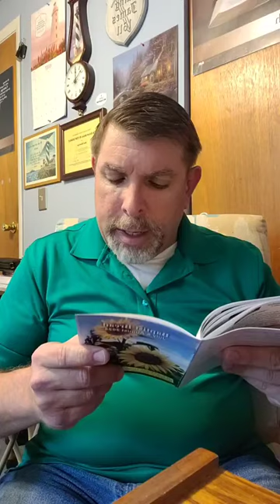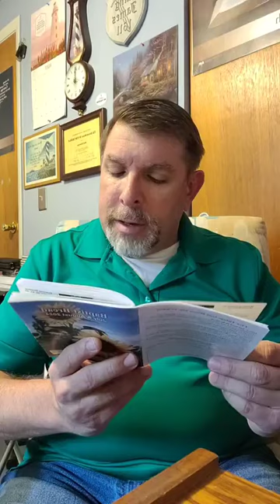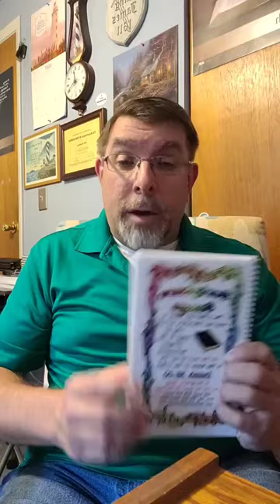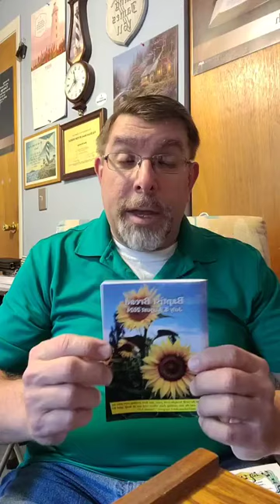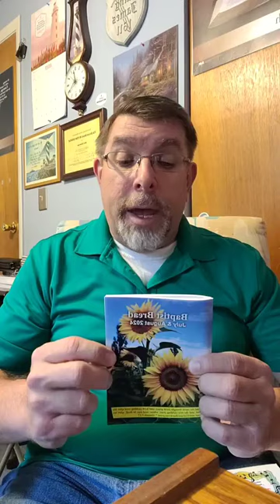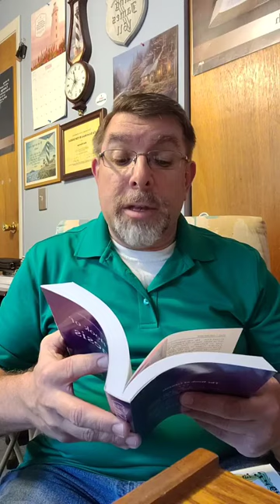Baptist Bread and Scripture Song Broadcast August 21st: Interpreting Life Right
Scripture Song: 1st Corinthians 15:51-52, Baptist Bread: Interpreting Life Right (1st Thessalonians 2:2), Daily Strength Volume 2 Week 29 Ministry Day 200 Church Night Acts 20:24, Hymn: Planted Together As We Read Hymn 840 in the Psalms and Hymns and Spiritual Songs book also special hymn When We See Christ Hymn 900 in the Psalms and Hymns and Spiritual Songs book